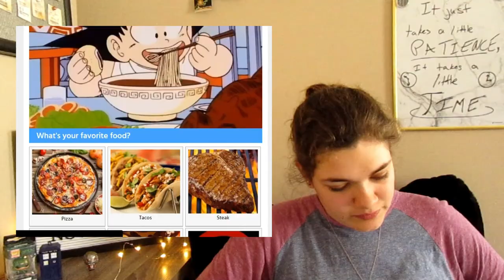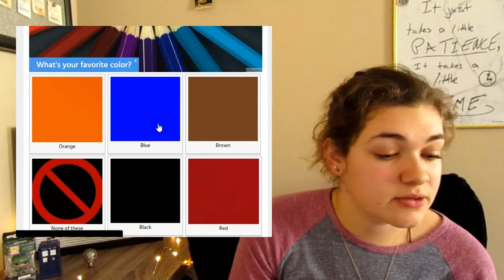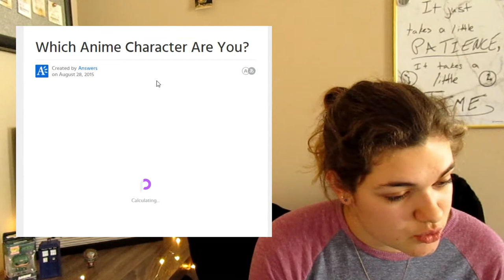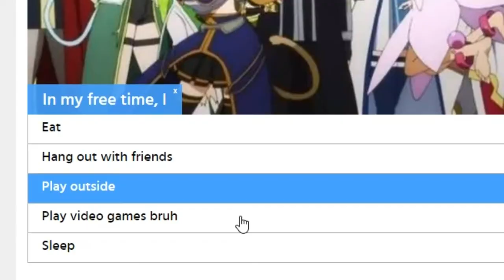WHICH ANIME CHARACTER AM I? QUIZ | Katieminary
In short, I took a quiz to see which anime character I'm most like...
I was a little shocked by the results!

Take the Quizzes!